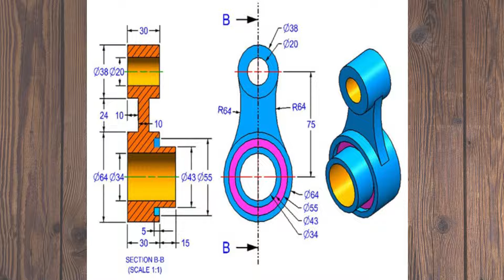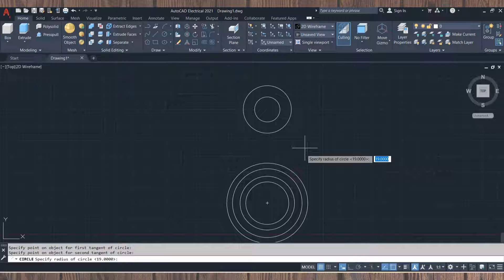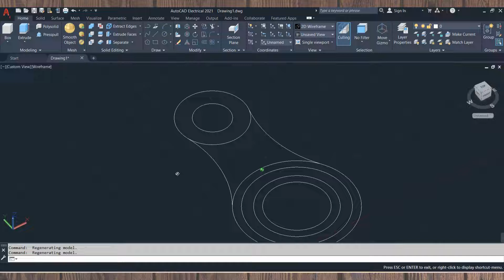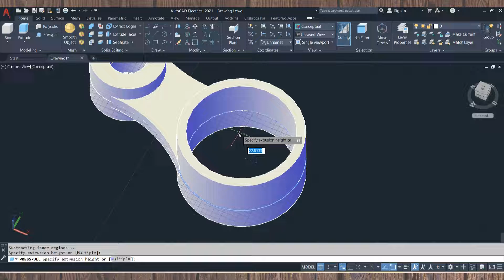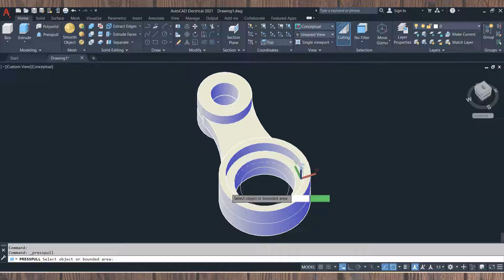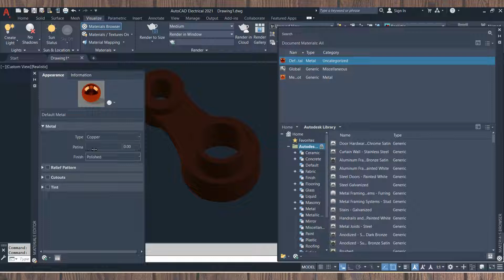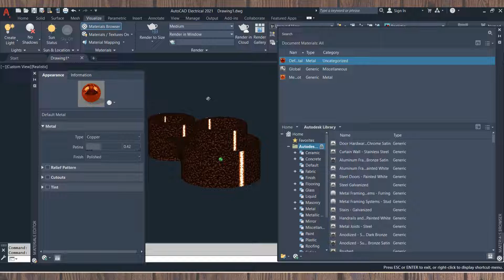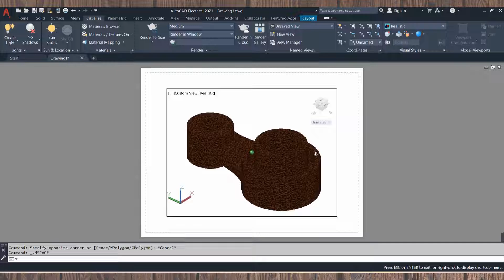3D design 1 using AutoCAD software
hello everyone,
this is a 3D design created using AutoCAD software.
Click on the bell icon for the latest updates.